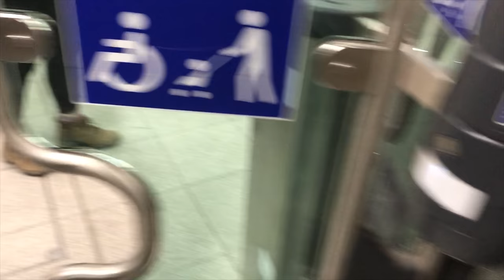Gold DofE - Expedition